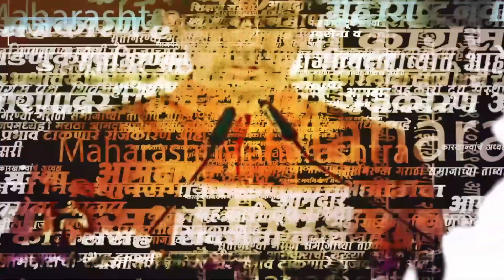Sharad Pawar: Election Commission मध्ये खेळी, थेट Ajit Pawar यांचा गेमच केला | Maharashtra | NCP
शिवसेना पक्षातल्या फुटीचं राजकारण आणि निवडणूक आयोगातली लढाई संपूर्ण राज्यानं पाहिली. तशीच लढाई आता राष्ट्रवादी काँग्रेस पक्षाचीही सुरु झाली आहे. कारण, राष्ट्रवादीच्या घड्याळ या निवडणूक चिन्हावरुन पवार आणि अजितदादा गट केंद्रीय निवडणूक आयोगासमोर गेलेत.